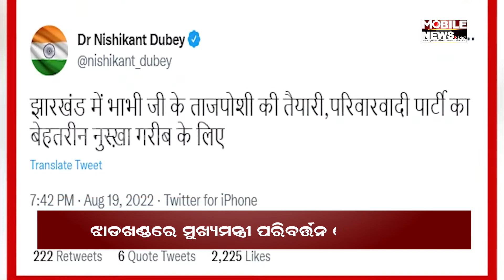Change In Chief Minister Likely In Jharkhand | Mobile News 24x7